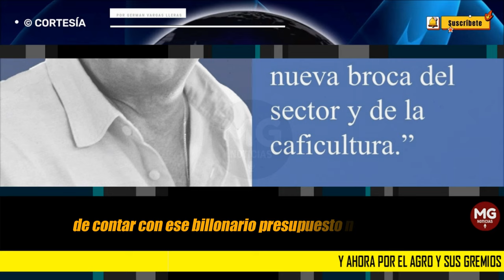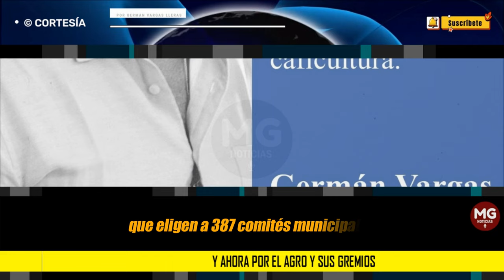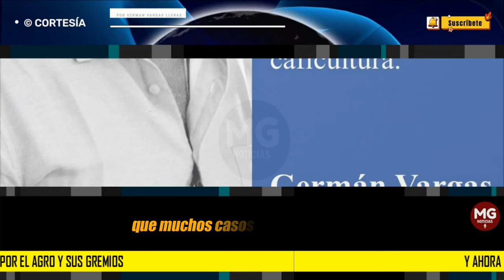Y AHORA POR EL AGRO Y SUS GREMIOS 🔴 Columna Germán Vargas Lleras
Difícil encontrar un sector más golpeado por el Gobierno que el campo colombiano. No se sabe qué es peor, si el total abandono del territorio a los grupos de delincuentes con quienes se negocia la llamada paz total o el fracaso por incompetencia de la tan anunciada reforma rural. Baste con registrar que el Ministerio de Agricultura, a estas alturas, solo ha ejecutado un 4 % del presupuesto asignado por valor de 9,19 billones de pesos. ¿Dónde va a quedar la promesa de convertir a Colombia en una potencia mundial agroalimentaria? En nada seguramente, como ocurrirá con todas las demás promesas del señor Petro.